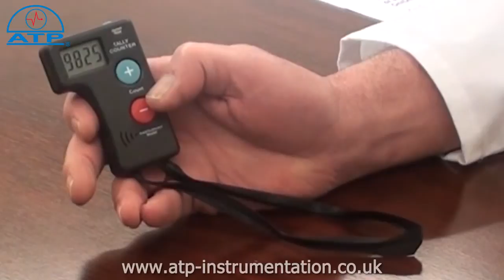Digital Tally Counter (Count Up & Down) | ATP Instrumentation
This lightweight pocket-sized hand-held digital tally counter has been designed for ease of use with large, easy-to-operate count buttons, a backlit LCD display for low light conditions and a shaped case which allows a firm and comfortable grip of the tally counter.

•    Count Up/Down Digital Tally Counter -- adds and subtracts 0 to 9999
•    Large count button with ± button for add/subtract
•    On/Off/Reset button
•    Count confirmation bleep or silent operation
•    Maximum count 9999
•    Cannot be accidentally reset or switch off -- press on/off/reset button for 3 seconds to activate
•    15mm LCD display with backlight, allows checking in low light conditions
•    Display backlight -- Auto Off after 5 seconds
•    Impact-resistant ABS case with wrist strap
•    Shaped case with wide 55mm head and narrower 37mm body for improved grip
•    Auto Power Off after 2 hours of no activity -- returns to the last counted number when the counter is switched on again
•    Dimensions 85mm x 37mm (55mm head) x 18mm
•    Weight 40g
•    Supplied with 2 x 1.5V button cell batteries

Product Web SKU:
ATLD-2